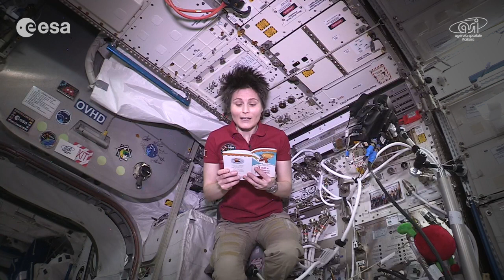Rhymes from space: Samantha reads Gianni Rodari (in Russian)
Among the books that ESA astronaut Samantha Cristoforetti has brought on board the International Space Station there is also the collection of rhymes “I viaggi di Giovannino Perdigiorno” from the famous Italian children’s author Gianni Rodari.

Rodari is also famous in Russia; in this video Samantha reads a Russian version of the story “Il pianeta di cioccolato”  (The planet made of chocolate).

Tuck into your bed and… enjoy listening!